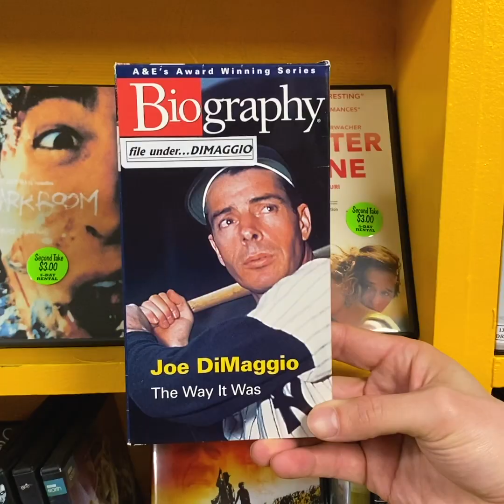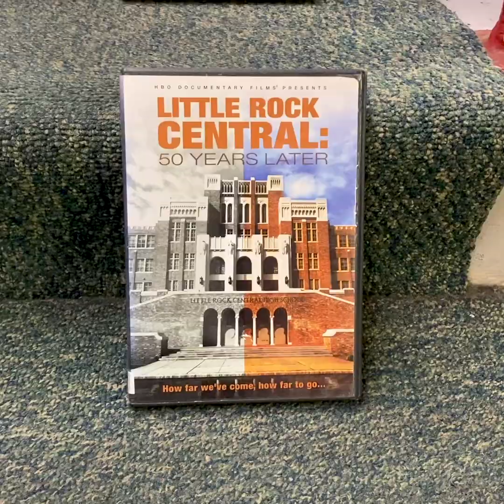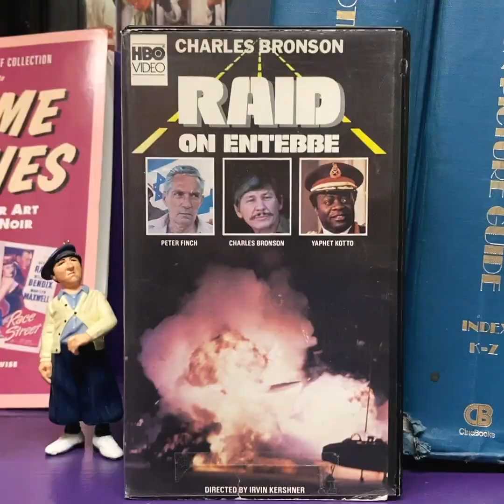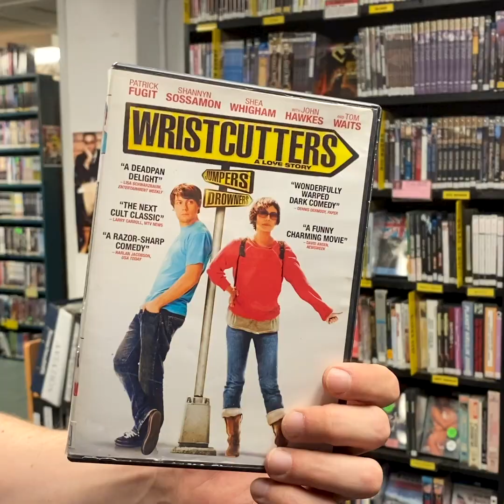Scarecrow Video Didn't Start the Fire